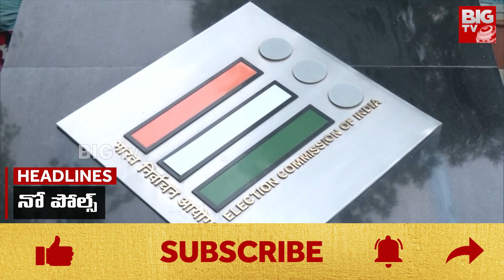9PM Headlines | News Highlights | Breaking News | Today News | BIG TV Telugu News Channel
9PM Headlines | News Highlights | Breaking News | Today News | BIG TV Telugu News Channel